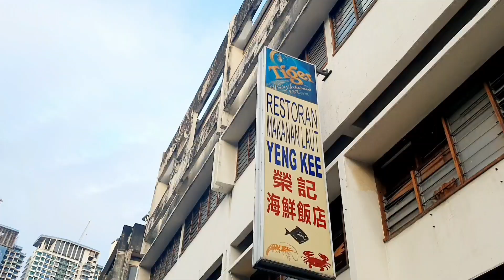말레이시아 최고의 해물국수집